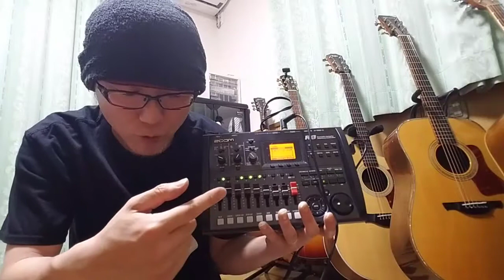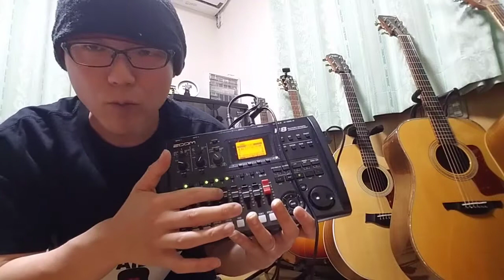MTRによる同期について タムランチ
自分とデュエットしましょ😃